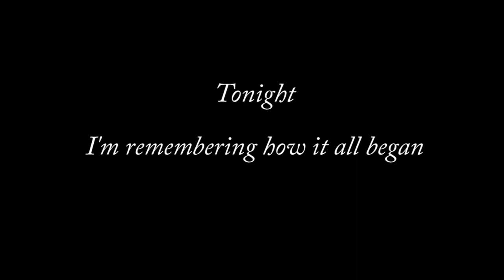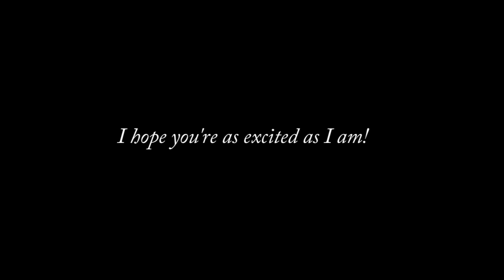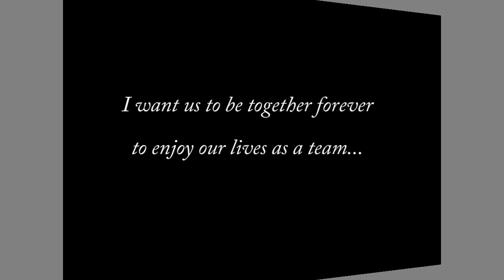Turbo and Zuda Valentine's Day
Turbo and Zuda's engagement night